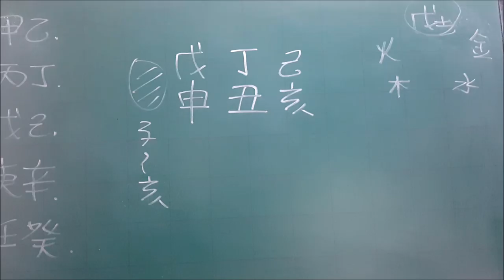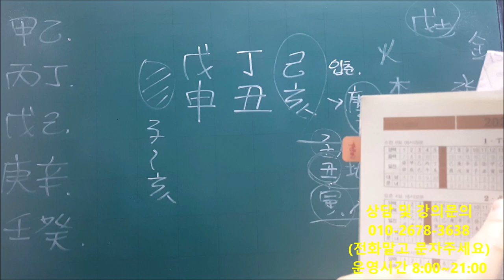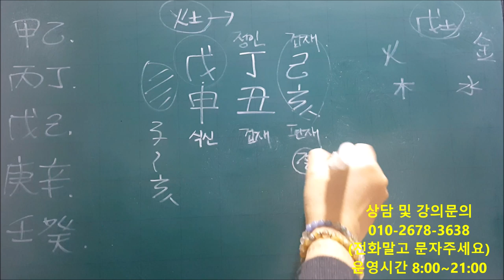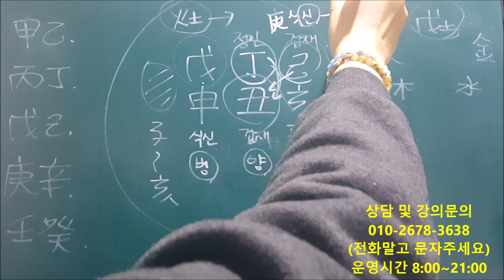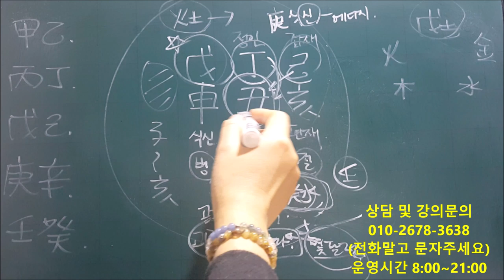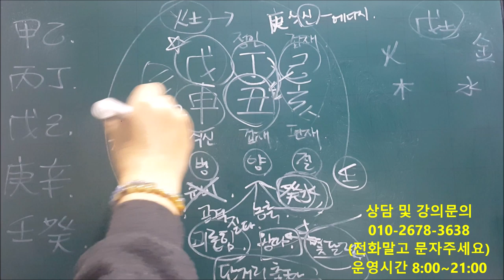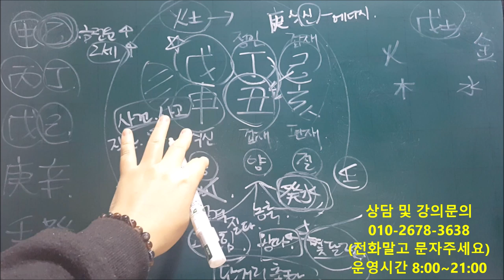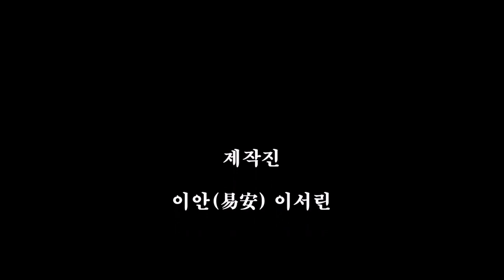│사주│오늘의 운세│소한(小寒)│2020년 1월6일 월요일 무신일(戊申日)│일간(日干)별 운세│fortune